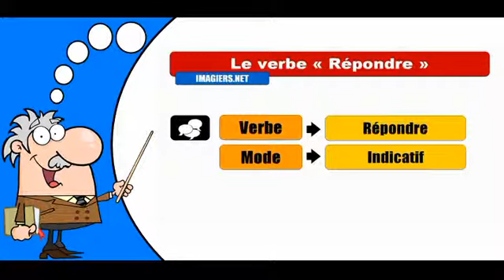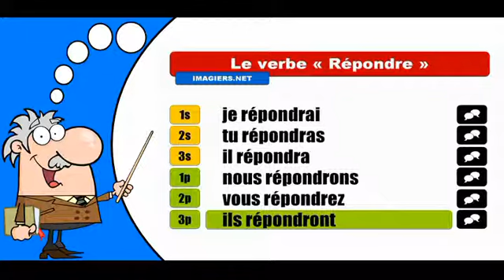La conjugaison du verbe Répondre # Indicatif Futur Simple